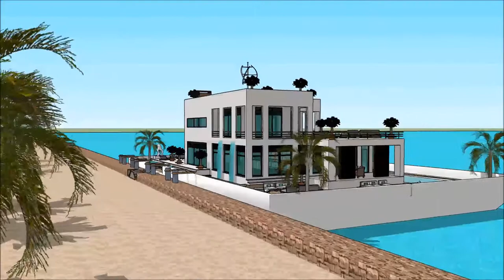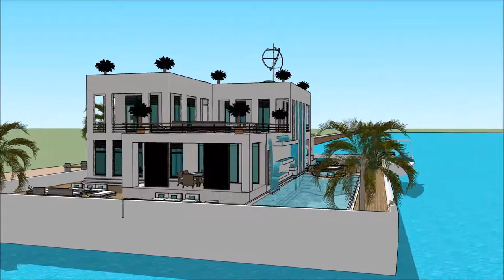خانه معمار خانه ی لوکس در تبریز قایقرانی در فلورید چگونه ویلا طراحی کنیم ویلای لوکس ویلا سازی with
The floating house villa houseboatzania launching an innovative high-end luxury yacht floating house villa mansion home design potentially as a display of exhibition of the خانه معمار خانه ی لوکس در تبریز قایقرانی در فلورید چگونه ویلا طراحی کنیم ویلای لوکس ویلا سازی  with .

The collection of the Floating house villa houseboatzania concept of خانه معمار خانه ی لوکس در تبریز قایقرانی در فلورید چگونه ویلا طراحی کنیم ویلای لوکس ویلا سازی  with  consists of high luxury and architectural art pieces in minimalism combined with living on the waterfront of the harbour.

The floating house villa mansion yacht design has the basis to sustain living with high standards and contemporary structural design خانه معمار خانه ی لوکس در تبریز قایقرانی در فلورید چگونه ویلا طراحی کنیم ویلای لوکس ویلا سازی  with  with numerous of prospects for excessive living and celebrating the desire of life worldwide: